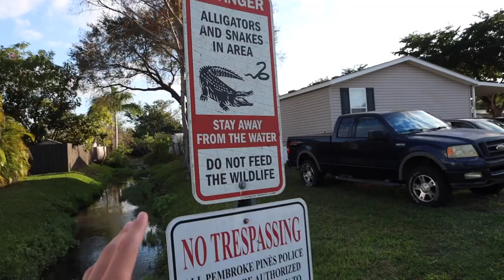MASSIVE INVASIVE SNAKE CAPTURED! | (COPS CALLED/ KAREN ATTACKS)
What's up guys!, in todays video I get a call from a neighbor in desperate need telling that their is a massive snake loose in her backyard!, I immediately jump in my buddy's car & we head to the location in search of the snake!.